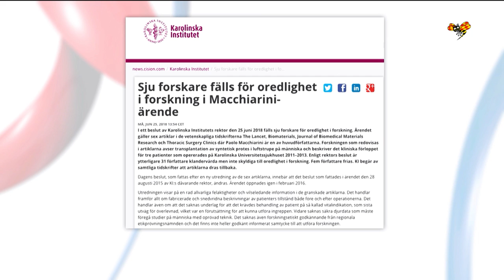Anna Bäsén om fällda forskarna: "Är ett välkommet besked"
Artiklarna har handlat om de luftrörsexperiment som Macchiarini utförde på tre patienter i Stockholm.